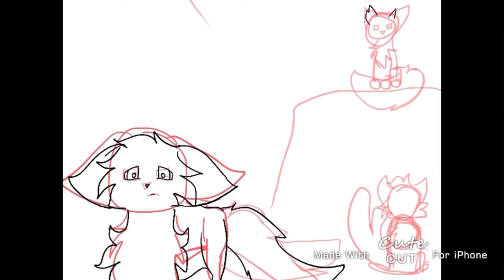Tigerstar’s Trophy Son (Hawkfrost Speedpaint)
Hey! Ever since I heard this song I thought, wow, this fits Hawkfrost! He’s always been one of my favorite characters, I wanted to make a PMV with this song but I have 0 motivation to do so, so I settled for a speedpaint.

 Hawkfrost never had any parental figures. Sasha just dropped him and his sister off with no kind in their clan. The only cat he could visit was Tigerstar, who made him who he is today. I truly think if Tigerstar wasn’t involved, he would have made a fine warrior and even leader. The poor baby :(

 Anyways, this speedpaint is supposed to represent how Tigerstar’s favorite was always Bramblestar. Tigerstar favored him from the start, and even when he killed Hawkfrost Tigerstar praised him. I feel so bad, he deserved so much better.

The cats in the drawing are-
Hawkfrost (left)
Brambleclaw/star (bottom right)
Tigerstar (top right)

I just wanna say, no I don’t own ‘Warriors’ or ‘A Trophy Father's Trophy Son’ plz don’t copyright me I’m just a teenager tryna live.